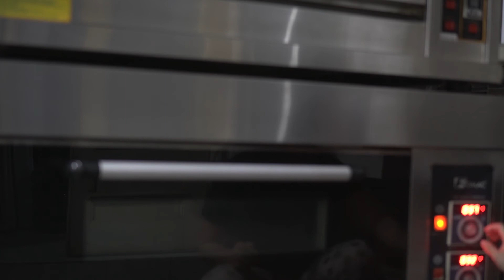JAPANESE SOFT MILK BREAD RECIPE / SHOKUPAN 食パン - Yudane (Tangzhong) Bread - Easy White Loaf Recipe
Japanese milk bread recipe ( fluffy & soft) with Yudane method

I hope you enjoy and tell me what recipes you want to see!